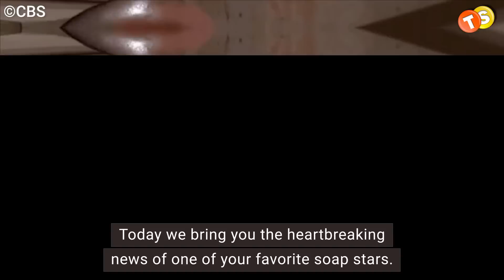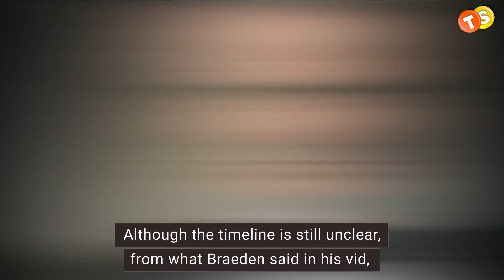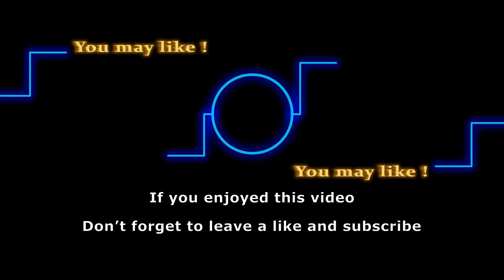Heartbreaking! Eric Braeden battling cancer! Emotional message to fans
Today we bring you the heartbreaking news of one of your favorite soap stars. Eric Braeden, who has been on The Young and the Restless for four whole decades, just shared that he is  suffering from a major health problem. Make sure you watch the video till the end for Eric’s health updates.

Track:
Artist: